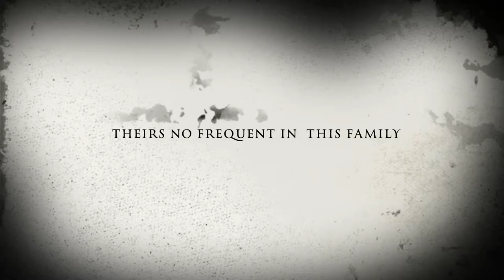The Schaffer house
Coking this summer from Mad Films